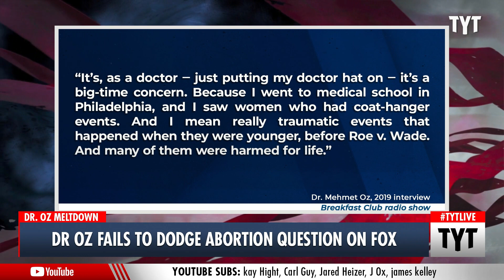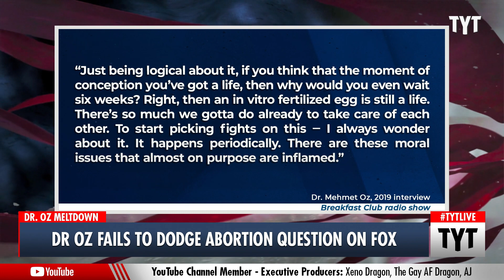Dr. Oz Fumbles Abortion Rights Question On Fox News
Pennsylvania Senate candidate and former daytime TV star Dr. Mehmet Oz was interviewed on Fox News recently and fumbled a simple question about abortion policy. Better yet, his answer and views today contradict his past views and public statements about abortions. Cenk Uygur and Ana Kasparian discuss on The Young Turks.

"Republican Pennsylvania Senate hopeful Dr. Mehmet Oz was caught flat-footed during a Fox News interview on Wednesday when host Will Cain asked him a basic question about abortion policy.

After Oz tried to boast of his anti-abortion credentials, Cain asked him when he believes that life begins.

"Again, if I'm pro-life, it's a decision that comes back to the sanctity of when you think life does begin," Oz replied. "And I believe that it begins when you're in your mother's womb.”"

211216__TB03Dr